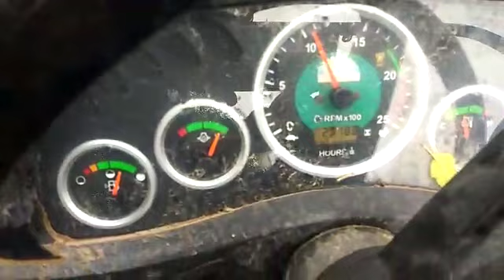Tractor generator patiala 9878072154